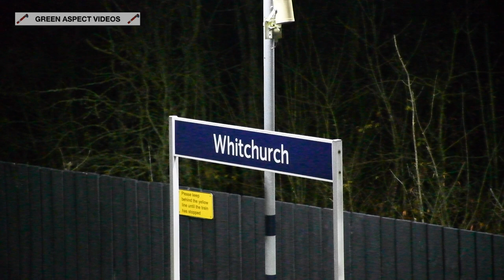44871 dashes through Whitchurch - 'Sherborne Christmas Carol' Special - 06/12/22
Tuesday 6th December saw LMS Black Five No. 44871 take charge of a Railway Touring Company charter, running from London Victoria to Sherborne, where passengers had the opportunity to explore the town, or to attend the Christmas Carol service at Sherborne Abbey. Meanwhile, the tour would continue to Yeovil Junction, with the Stanier 4-6-0 being turned and serviced at the Yeovil Railway Centre.

This video showcases the return journey, as 44871 is seen hurrying through Whitchurch (Hampshire), on the West of England line, between Salisbury and Basingstoke.